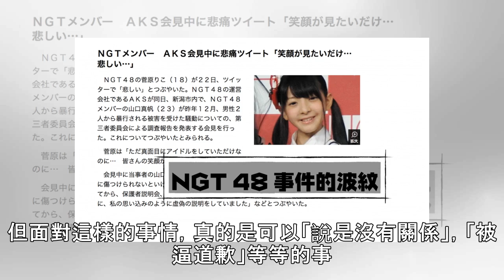【NGT事件】指原莉乃：營運是時候做點事吧？你們不是想這樣完結吧？